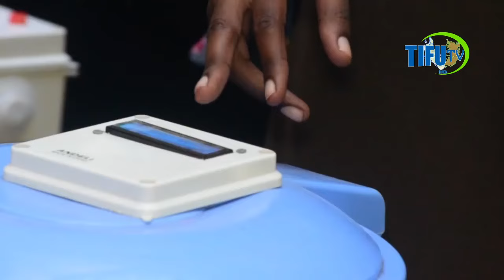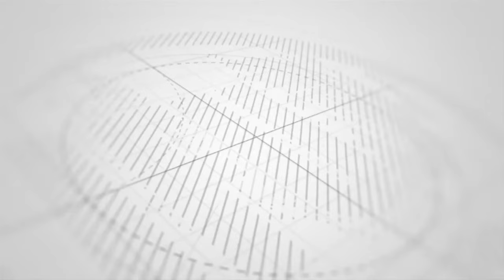SUZA SASA WAJA NA NDOO YA MAAJABU